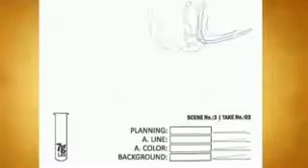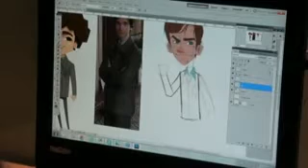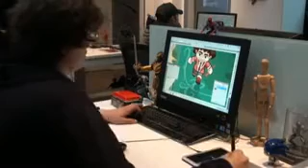Colombia Innova: Colombianos en Disney